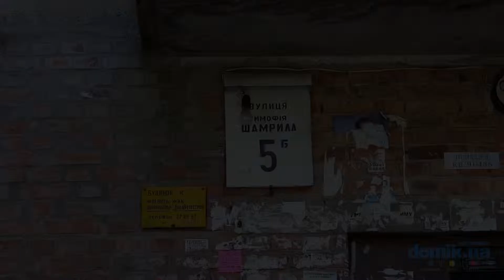Тимофея Шамрыло, 5Б Киев видео обзор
Улица Тимофея Шамрыло, 5Б.
Кирпичный дом на 5 этажей. Парадные в удовлетворительном состоянии, установлены домофоны. Есть скамейки. Вокруг дома высажены разнообразные цветы, во дворе чисто и зелено. Неподалеку есть общая на несколько домов частично новая детская площадка. Мест для парковки не предусмотрено,, автомобили паркуют на проезжей части. Рядом находятся парк, детский сад, школа, супермаркет и станция метро. Хорошая транспортная развязка. Дом в удовлетворительном состоянии.